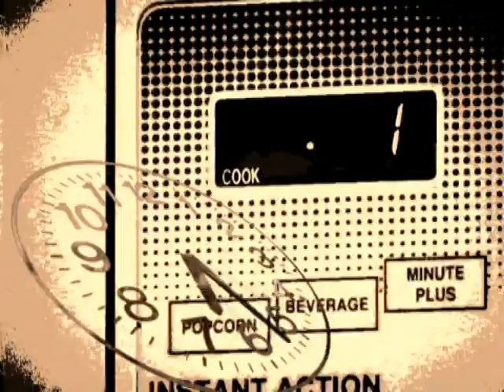My wallet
we slow down the situation for you to see what is really happening.